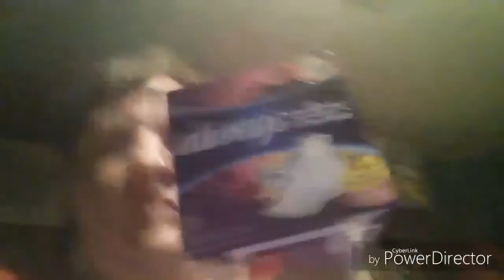WE ARE HOME!!!